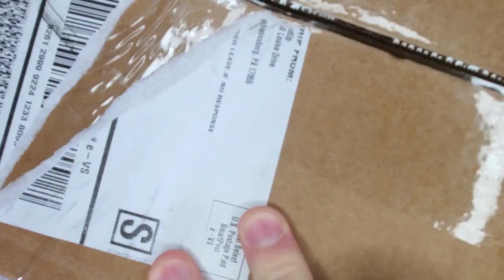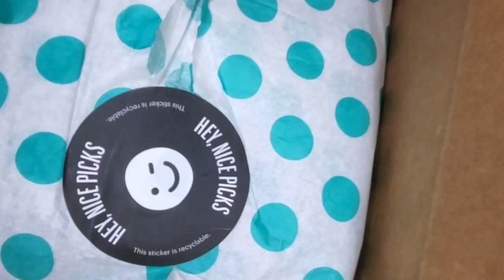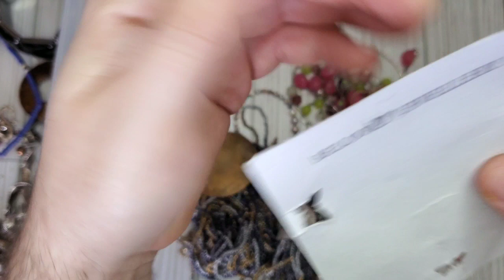Chan Luu?! Thredup DIY 5lb Jewelry Jar Rescue Box Unboxing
My Whatnot Links!

FREE Cross Listing Service NO FEES!

Also go check out Collectibles4Resale & Loved&Found! Their channels are linked below! ❤

BrytenYourDay is on Mercari

OR  My Poshmark Account!

Sign up with my code BRYTENYOURDAY and get $10.